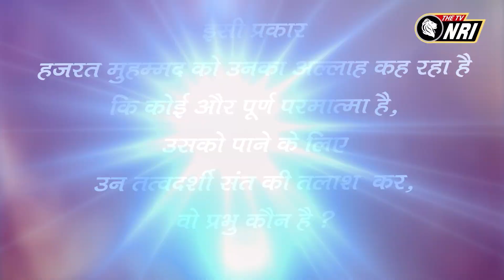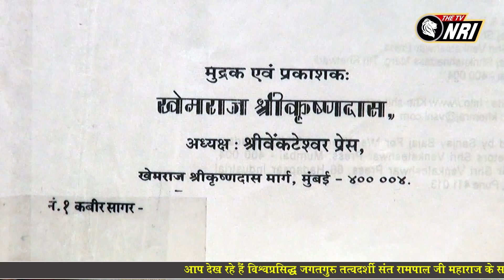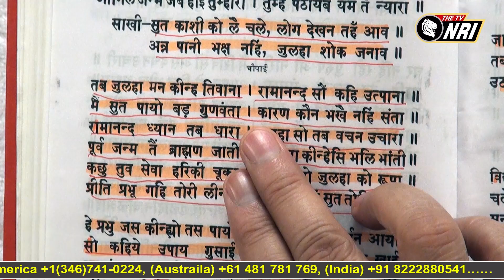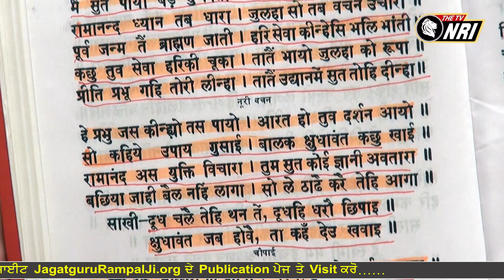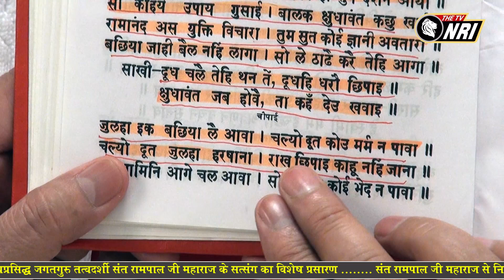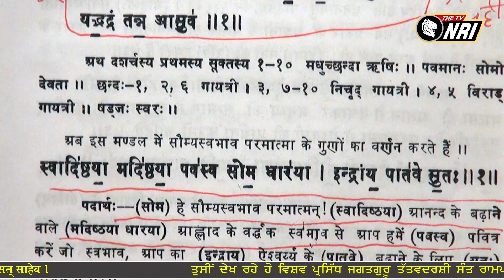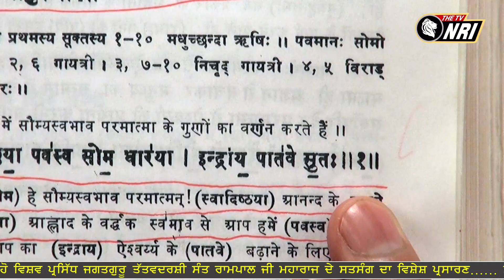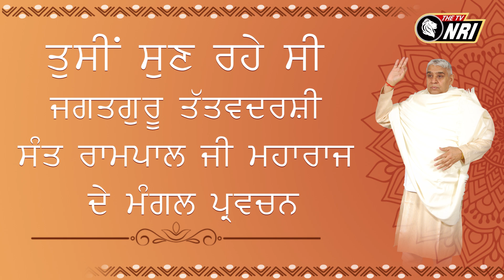Jagat Guru Tatvdarshi Sant Rampal ji Maharaj Satsang NRI PM 898